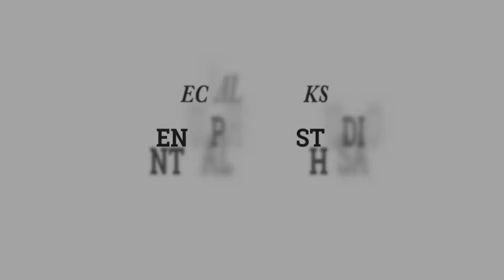Ja Chuka Hai Wo | Pooja | Nazm-Ae-Inaayat.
Nazm-Ae-Inaayat is an open mic platform for Poets, Stand-up Comedians, Storytellers, and Musicians in Hisar, Haryana.

​​​​​​Digital Partner:
Desi Gabru Innovation
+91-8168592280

In collaboration with:
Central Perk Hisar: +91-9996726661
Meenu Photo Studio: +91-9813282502